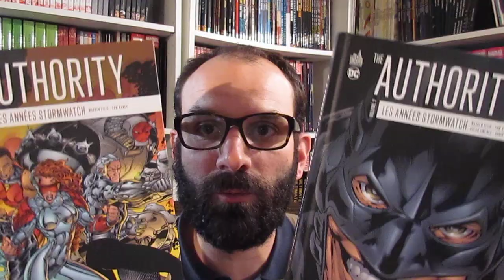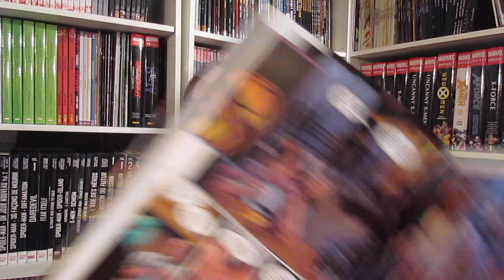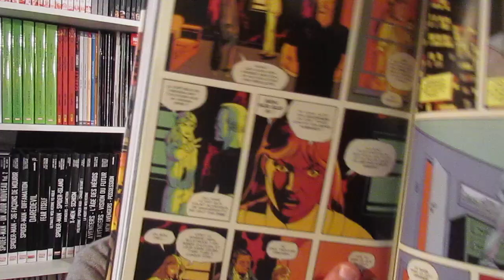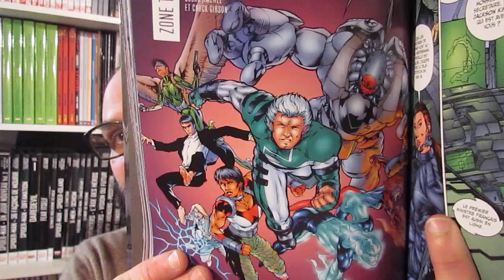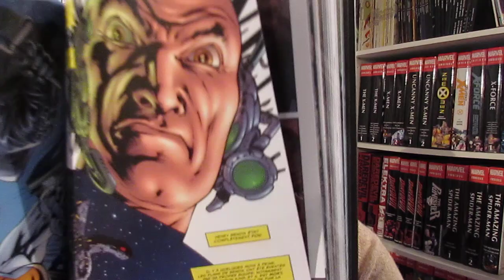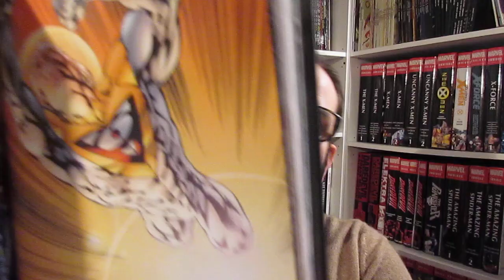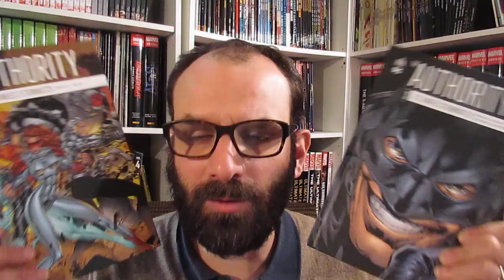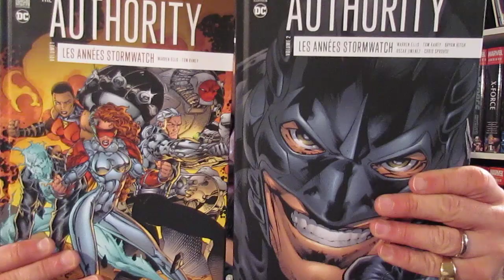COMIC BOOK CLUB #3 (STORMWATCH)